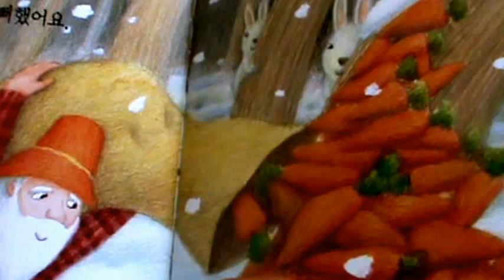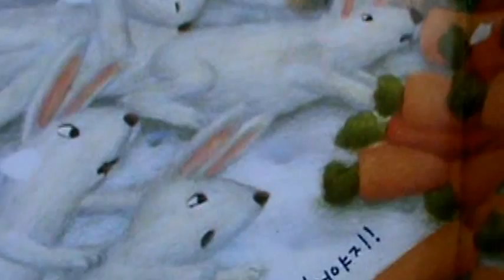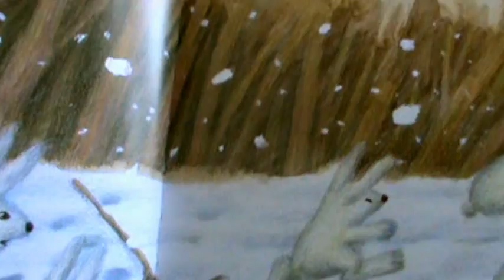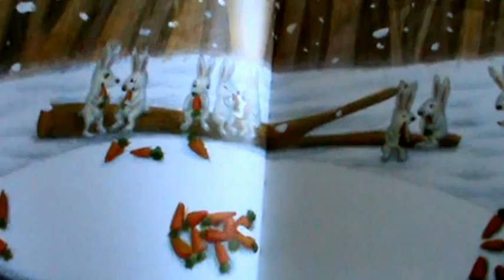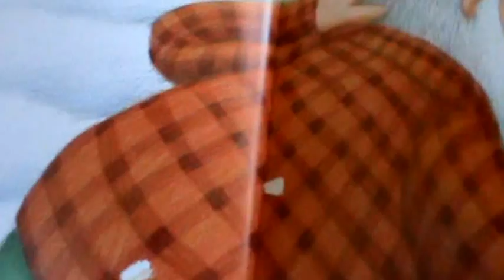창작동화 산타할아버지 Story Thank you grandpa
모두 공짜! 누구나 좋아하는 라이브 전래동화, 세계명작, 창작동화, 애니메이션, 구연동화들이 있어요. 주위분들과 함께 공유 하세요. 좋은 시간 되세요.